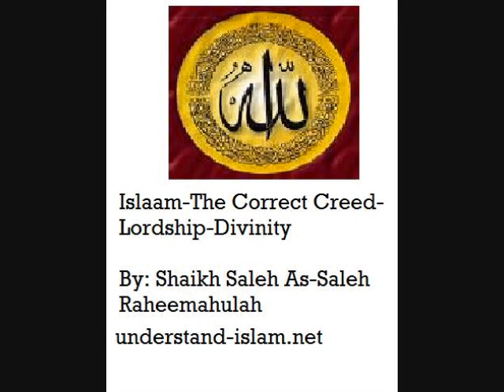Islaam-The Correct Creed-Lorship-Divinity Part 2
Dr Saleh As-Saleh Raheemahulah from the works of Abdu-Salam bin Burjiss Raheemahulah

Please see understand-islam.net for more audio lectures on authentic Islaam.